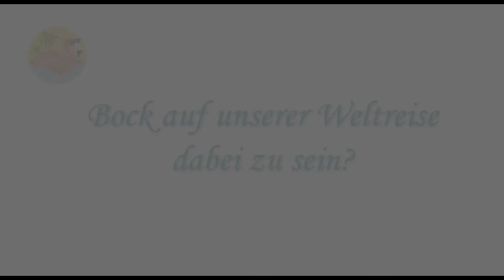Weltreise • Viel los am Kap der guten Hoffnung • VLog #010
Heute machen wir uns auf zum Kap der guten Hoffnung und mischen uns mal unter die Touristenmassen.

Auf der Suche nach etwas Ruhe und Erfrischung suchen wir uns  einen ruhigen Strand, nur um festzustellen, dass das Wasser zu kalt zum baden ist..

Die Kameras mit denen wir filmen, findest Du in unserer Elektronik Packliste.